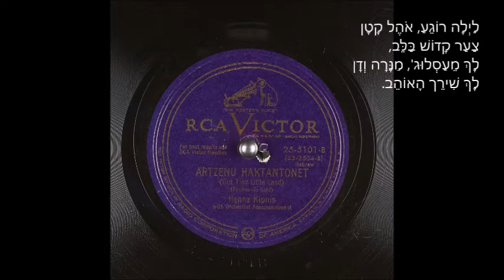(1950) חנה קיפניס - ארצנו הקטנטונת - פישר / גולד-זהבי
מילים: שמואל פישר
לחן: הנריק (צבי) גולד-זהבי